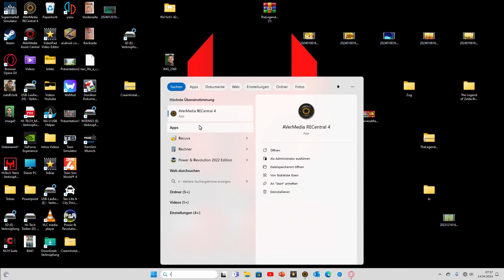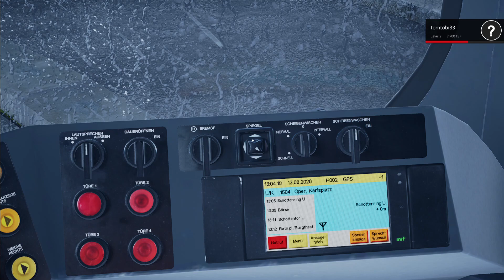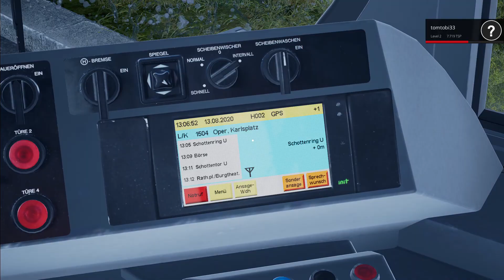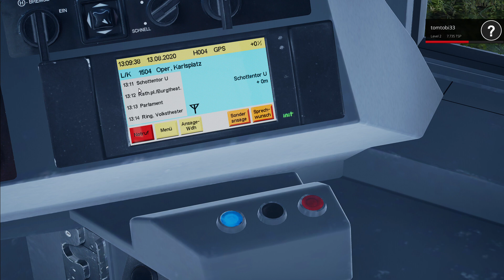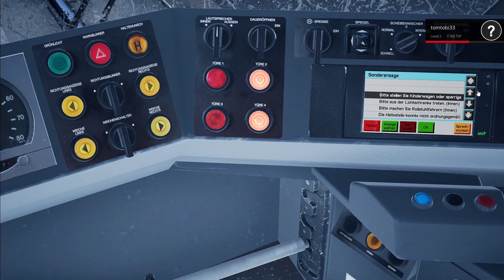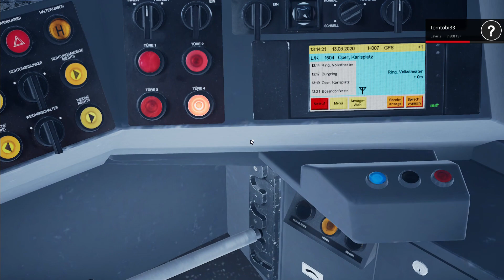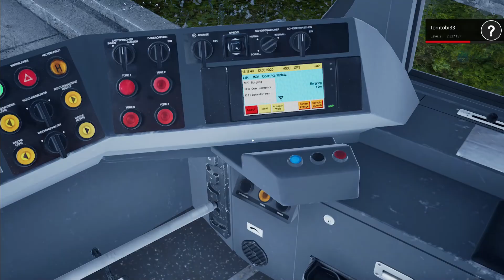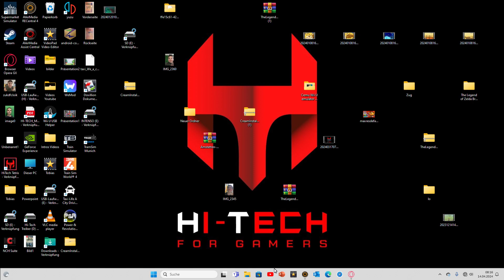Tram Sim Vienna Part 14 mit der Bahn von München durch Wien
In zwei größen erhältlich! Meine Handynummer um mir per SMS zu schreiben:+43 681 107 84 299
Nintendo Switch kaufen
Nintendo Wii Kaufen
Nintendo Wii sensorenleiste Kaufen
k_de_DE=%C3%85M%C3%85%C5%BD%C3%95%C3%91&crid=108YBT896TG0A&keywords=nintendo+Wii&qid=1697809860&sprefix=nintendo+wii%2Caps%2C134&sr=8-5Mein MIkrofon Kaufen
Meine Tastatur
Meine BIildschirme Kaufen
Freundes Code von mir: SW-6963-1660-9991